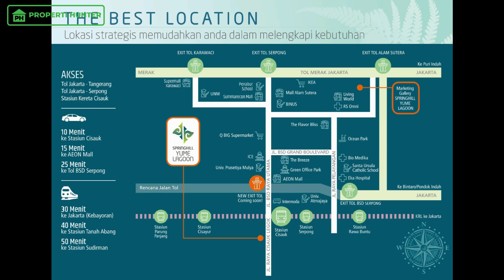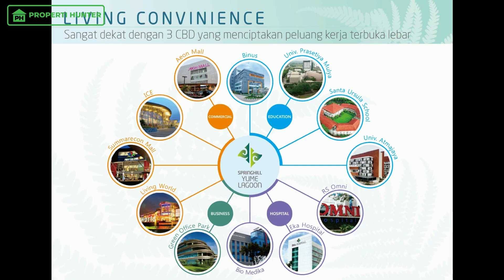KONSEP RUMAH JEPANG MODERN | SPRINGHILL YUME LAGOON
Hai Properti Hunter,

gimana kabarnya? semoga sehat selalu ya...
kali ini kita mau review rumah dengan konsep rumah jepang modern nih...
Perumahan ini dikembangkan Joint Venture antara Developer Indonesia dengan Jepang langsung loh.. wah pasti keren banget ya..

mudah mudahan video ini bermanfaat dan terus dukung channel kita ya guys dengan memberikan like, comment/saran yang positif, kemudian klik tombol subscribe dan nyalakan lonceng nya supaya tetap dapat update perumahan yang akan kita review.

kalau kalian ada rekomendasi perumahan yang mau kita review, yuk tulis di kolom komentar...

untuk pemesanan unit di Springhill Yume Lagoon bisa klik link dibawah ini ya

untuk review rumah lainnya bisa klik link dibawah ini